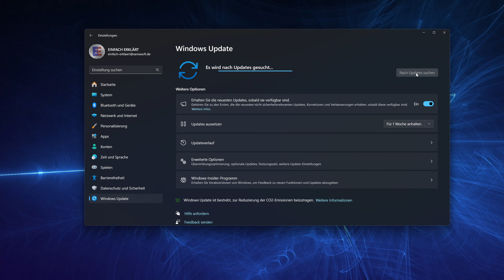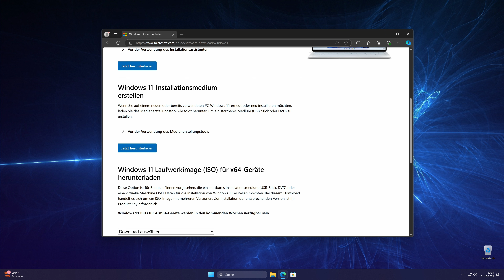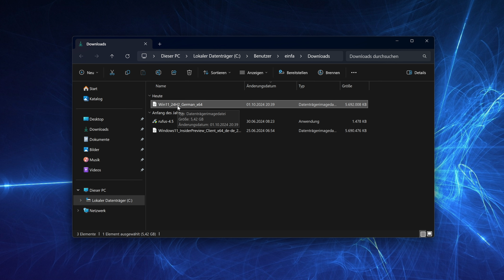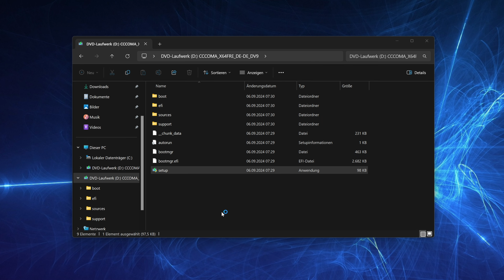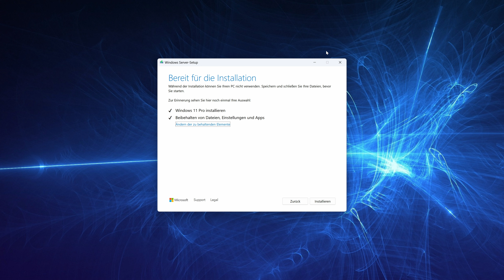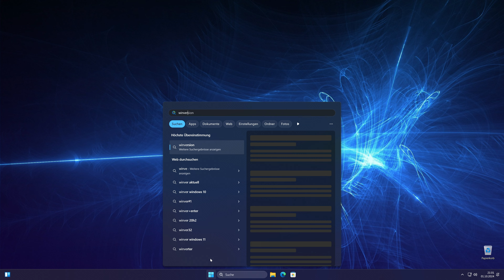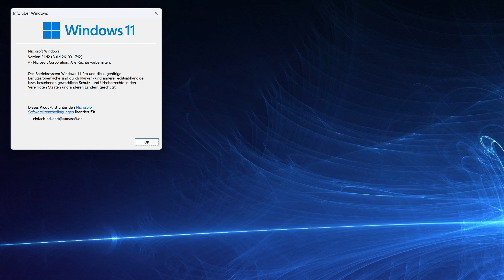Windows 11 24H2 jetzt offiziell per ISO-Datei installieren [In-Place-Upgrade]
Windows 11 24H2 ist nun offiziell als Release Version verfügbar. Microsoft bietet hierzu neben dem Windows Update auch die ISO-Dateien für ein In-Place-Upgrade an. Wie und wo ihr diese ISO-Datei herunterladen und installieren könnt, seht ihr in diesem Video.